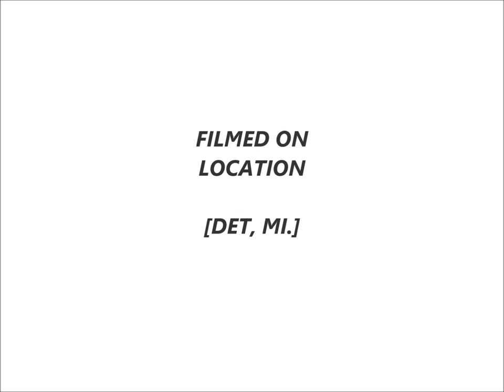2013 Speaking The Truth In Love Conference- Minister Dan Hitz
Part 1 of a great teaching on how to effectively minister to those within the LGBT Community.